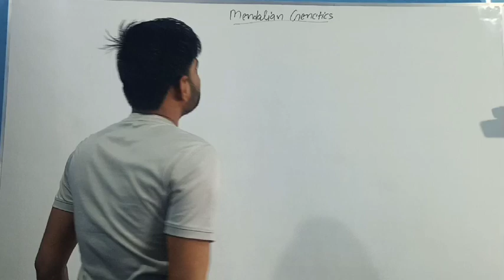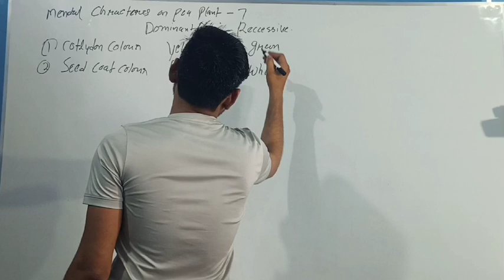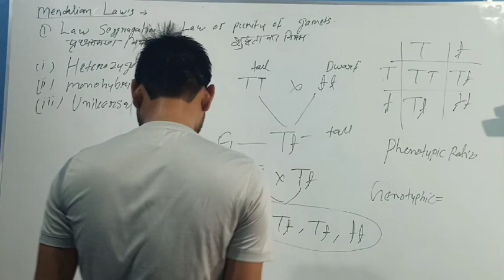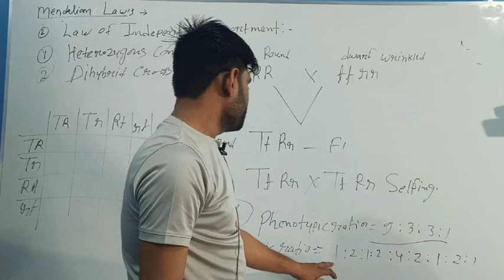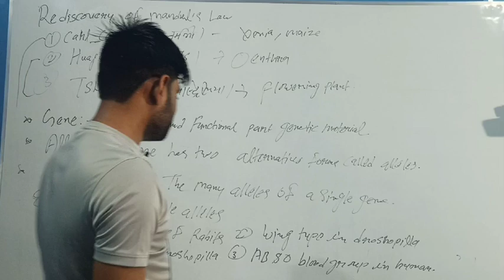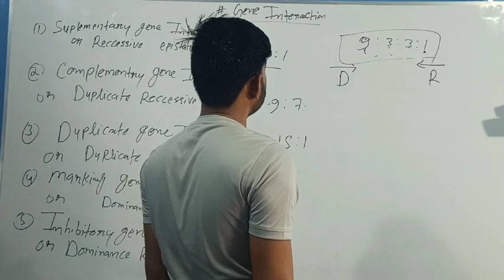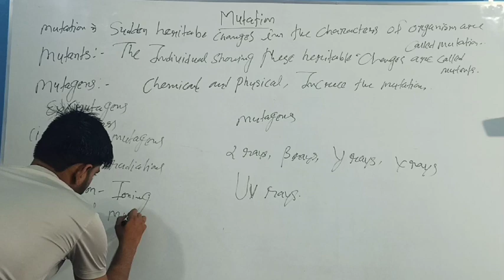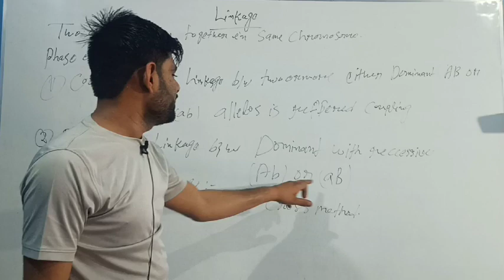Genetic Class - 5 ,Mendalian genetics, Gene interaction, Mutation, linkage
Hello friends i am Hemant Meena , Ex employee National Seed Coorporation,
Presently Posted on Post RAEO in MP Govt.

Share our channel link on your friends

mp agriculture vacancy